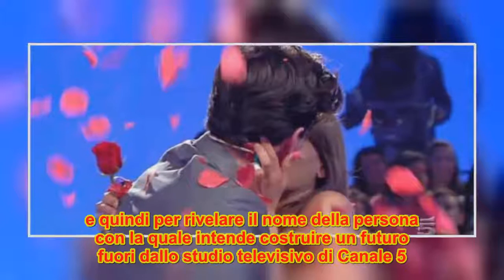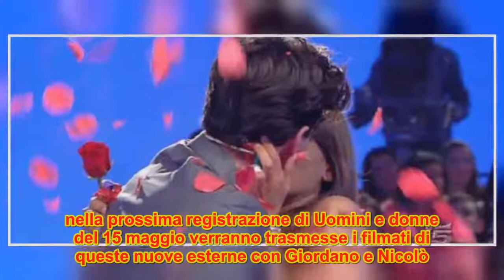Registrazione Uomini e donne,la scelta di Sara e Nilufar: il bacio dell'addio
Uomini e donne anticipazioni, registrazione scelta di Sara e Nilufar: le ultime novità.